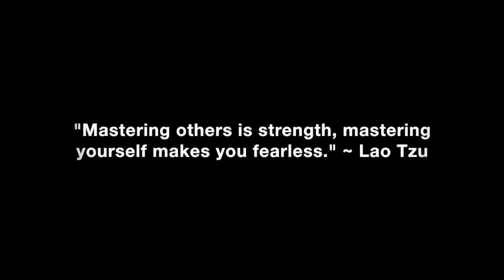Trying Too Hard To Make Her Chase You Leads To Ghosting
Why trying too hard to make her chase you leads to ghosting.

In this video coaching newsletter I discuss an email from a 41 year old viewer who has been following my work for about a year and has read 3% Man, 7 times. He says even after getting intimate on several dates, that women just seem to fade away and ghost him. It’s obvious from his email that he tries too hard to make women chase him, is lazy and makes women feel like they are just a booty call and that he doesn’t really care for them. He is cherry picking the book and maybe not very good in the bedroom because they don’t seem to miss him at all.